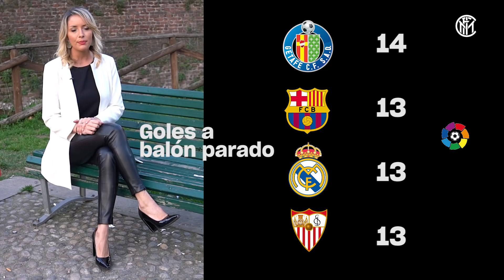INTER vs GETAFE | 10 COSAS SOBRE EL GETAFE | EURO EXPRESS 🇪🇸⚫🔵🏆 [SUB ITA + ENG + ESP]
El Inter de Antonio Conte se prepara para enfrentar al Getafe para el partido de ida de los octavos de final de la Europa League 2019/20. En este nuevo episodio de Euro Express, Micaela Acevedo nos informa sobre la historia del Getafe, ¡el próximo rival de los nerazzurri!

Antonio Conte's Inter are preparing to face Getafe for the first leg of their Europa League 2019/20 Last 16 match. In this new episode of Euro Express, Micaela Acevedo informs us about the history of Getafe, the Nerazzurri's next opponent!

L’Inter di Antonio Conte si appresta ad affrontare il Getafe per affrontare la gara di andata degli ottavi di Europa League 2019/20. In questa nuova puntata di Euro Express, Micaela Acevedo ci guida alla scoperta del Getafe, prossimo avversario dei nerazzurri!